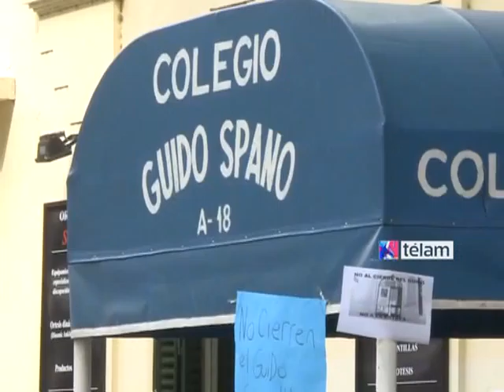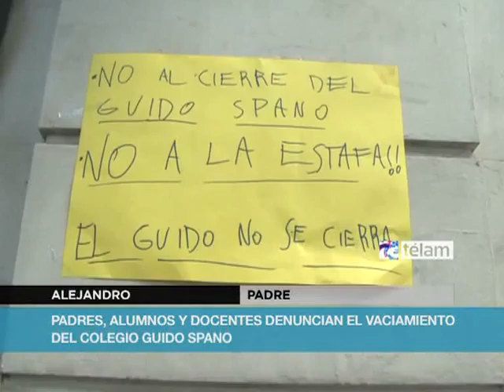Denuncian el vaciamiento de un histórico colegio de Palermo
Varios padres que permanecían desde temprano frente al colegio, en Billinghurst 1355, convocaron a la comunidad educativa a concentrarse en ese lugar.

"El 31 de diciembre a la tarde se llevaron muebles y documentación de nuestros hijos, boletines y todo aquello que acredita que eran alumnos de acá"", denunció una de las madres.

Bajo el lema "No al cierre del Guido Spano", los padres abrieron una página de facebook donde detallan el proceder de las autoridades del colegio quienes además se llevaron "el dinero de la matrícula 2014" que se pagó en diciembre.

Varios padres llegaron al colegio en momentos en que se realizaba la mudanza: "forcejeamos y frenamos al camión", relataron.

Al Guido Spano concurren unos 350 alumnos entre los tres niveles, jardín, primario y secundario.

Fuentes del Ministerio de Educación porteño dijeron a Télam que "se analizaba la situación" y que "más tarde" informarán al respecto.

Este tradicional colegio fue fundado en 1922 para "niñas y señoritas" y luego de algunas mudanzas, en 1965 comenzó a funcionar en el edificio actual; tres años después adoptó la modalidad de cursos mixtos y pasó a denominarse "Guido Spano".